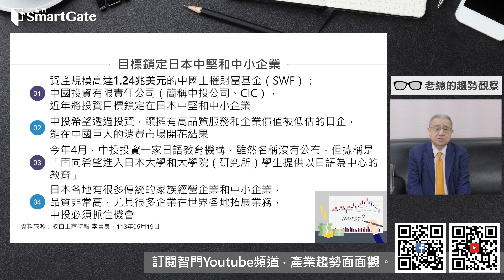中國投資公司投資新標的，竟然是這個國家 | 2024/06/17 | 老總的趨勢觀察